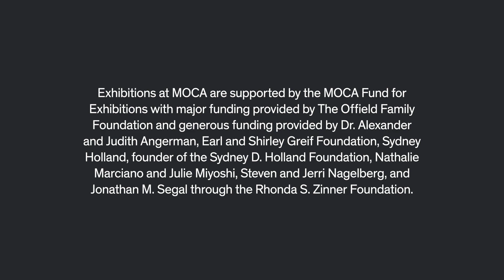Amanda Hunt on Xu Zhen: In Just a Blink of an Eye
The Museum of Contemporary Art has acquired a performance piece titled In Just a Blink of an Eye by Chinese artist Xu Zhen. The work will be on view at MOCA’s Grand Avenue location every Saturday and Sunday beginning July 27 through September 1. Xu Zhen: In Just a Blink of an Eye features a group of performers floating mysteriously in mid-air, defying the constraints of physics as if frozen in time and space.

The work engages notions of the body as material, and in turn the materiality of the body, testing the limits of physical and cognitive possibilities as the viewer tries to comprehend what we see. A prolific and experimental artist, Zhen’s conceptually-driven practice encompasses a vast range of media and often employs humor, irony, and sophisticated trickery. As the audience waits for movement, for the performer to stand up, or for them to continue to follow the rules of gravity, they instead experience time and stillness as moments extend and are stretched out on through these living sculptures. Xu Zhen explores fragility and balance, literally and metaphorically, spatially and temporally.

The work will be on view every Saturday and Sunday, starting on Saturday, July 27 through Sunday, September 1 at MOCA’s Grand Avenue location. No advance reservations or special tickets are needed to experience the performance. Please anticipate lines to enter the exhibition Xu Zhen: In Just a Blink of an Eye. MOCA members receive priority access to the queue.

Prior to this acquisition, MOCA had only one performance piece in its collection by Puerto Rico-based artists Jennifer Allora and Guillermo Calzadilla (Allora & Calzadilla), titled Temperament and the Wolf (2014/19). The duo recently reimagined the work specifically for the 2019 MOCA Benefit, centered around the gesture of welcoming guests into MOCA’s 40th year with the essential participation of MOCA staff and trustees.